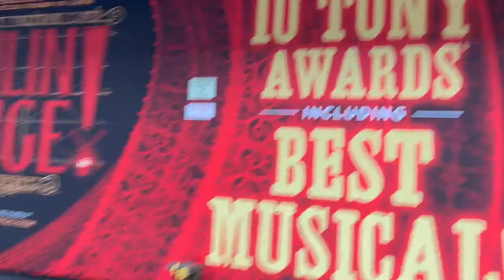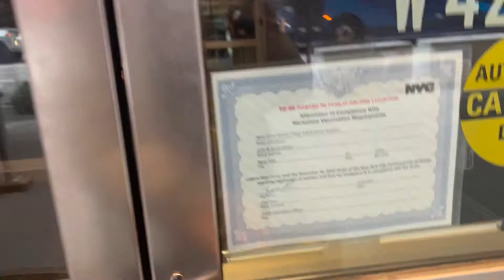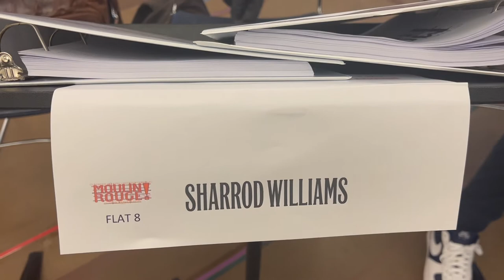VLOG: Happy 1st Day of School! 🎭 [Moulin Rouge The Musical Nat'l Tour]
WE MADE IT! It's the First Day of School for the North American Tour of Moulin Rouge! The Musical. So excited to finally meet the cast, crew, and creatives behind this amazing show. Come along with me to New 42 Studios in Midtown, New York City!

It's already a wile ride on the First National Tour of Moulin Rouge! The Musical. 2022 is one for the books. Can't wait to learn this show and head to Chicago for Opening. Oh, and of course bring y'all along for my journey!

What do you guys want to know? See on the road? Meet the Cast? Crew? Behind the scenes drama? ⬇️

CAST APPEARANCES
Tanisha Moore
Alexis Hasbrouck
Jennifer Stafford
Adrienne Balducci
Darius Crenshaw
Tyler Logan
Harper Miles
Ricardo Zayas
Adea Sessoms
Libby Lloyd
Brayden Newby
Jennifer Wolfe
Conor Ryan
Sam Cahn
Justin Keats
Austin Durant
Courtney Reed
Gabe Martinez
Andre Ward
David Harris
Nicci Claspell